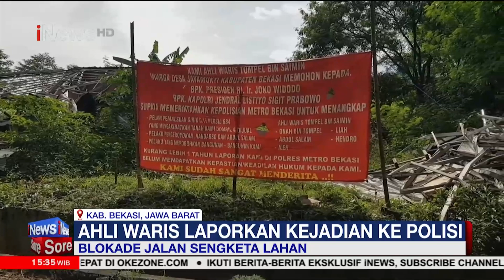Sengketa Lahan Ahli Waris Malah Blokade Jalan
Sengketa Lahan Ahli Waris Malah Blokade Jalan, penutupan dilakukan sebagai bentuk protes dari biaya konsinyasi atau ganti rugi lahan yang hingga kini tak kunjung dibayarkan. BZK

Artikel ini telah tayang di Kompas.com dengan judul "Gelar Aksi Protes, Ahli Waris Lahan Tol Jatikarya Blokade Jalan dan Bakar Ban", Klik untuk baca
Penulis : Joy Andre